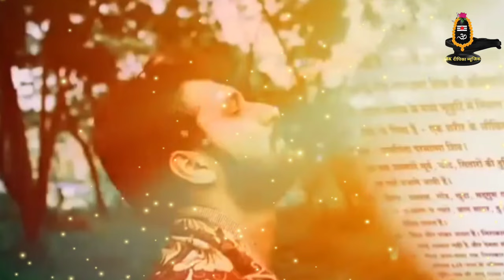|| इन गीतों को सुनकर आपकी अवस्था बहुत अच्छी हो जाएगी || BK Best Nonstop Meditation Songs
baba ke geet
baba ke pyar ke geet
best baba songs
best bk meditation songs
best bk songs
best madhuban meditation songs
bk
bk meditation
bk meditation songs
bk nonstop songs
bk songs
brahmakumaris music godlywood
brahmakumaris songs
hindi songs
hit brahmakumaris songs
meditation best bk songs
meditation songs
new bk songs
new hindi songs
nonstop bk songs
nonstop bk songs live
popular devotional songs
top brahmakumaris songs
yog ke geet

Remix by::@bkdeepikamusic

Copyright goes to original owners
Original Song Credits: